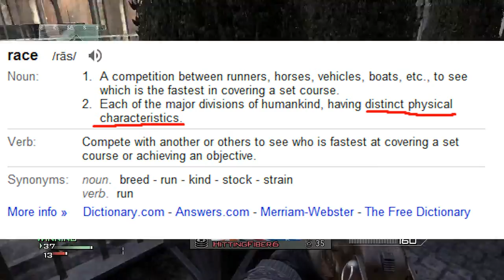Let's Talk: Atheists and Elitists: 27-1 All Gun kills!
30 likes again would be awesome :D